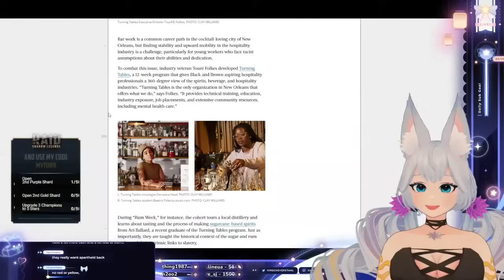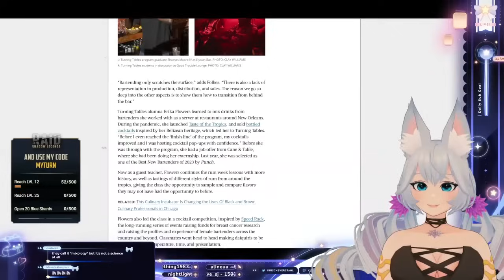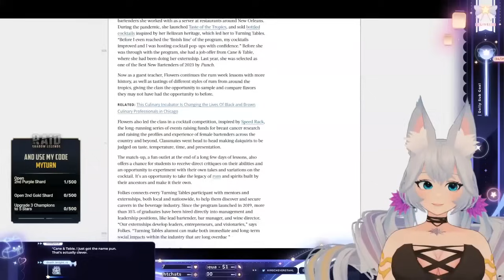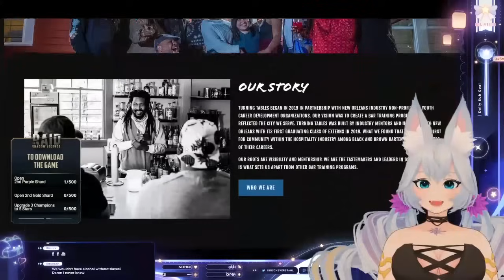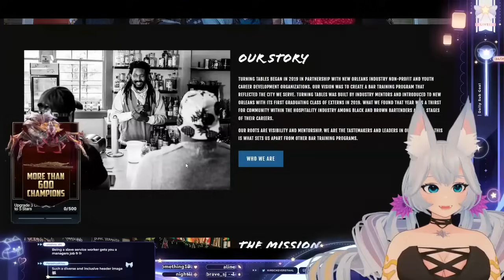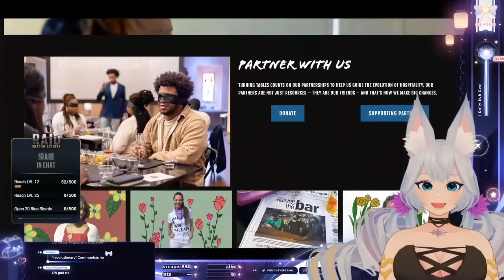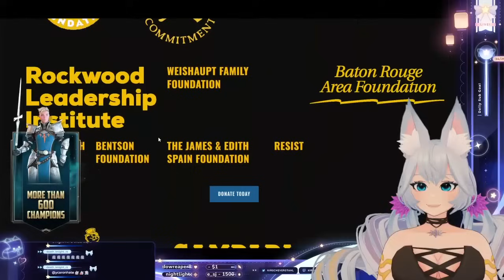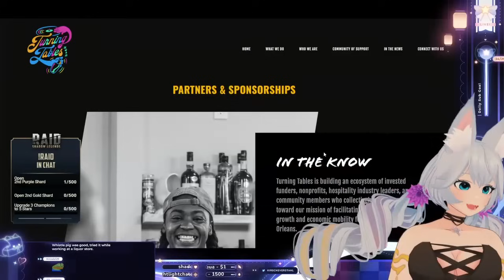Kirsche reads about bar training for black